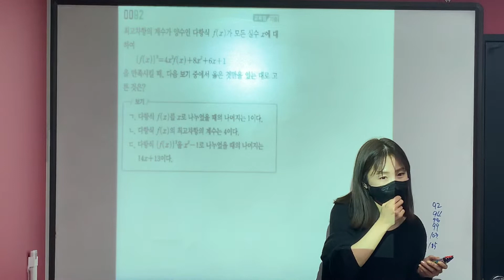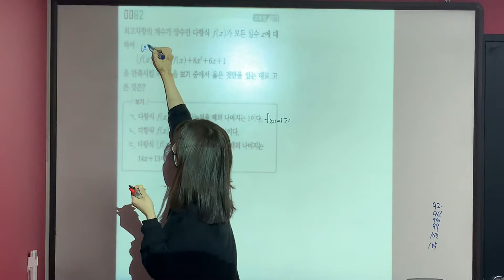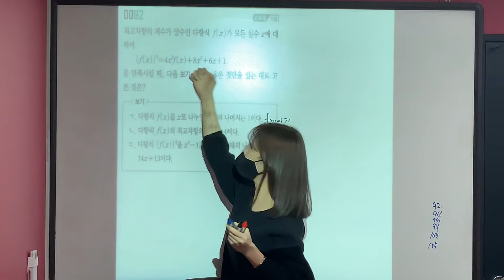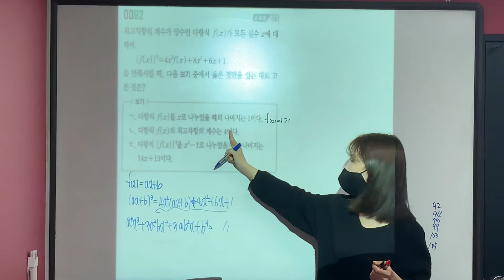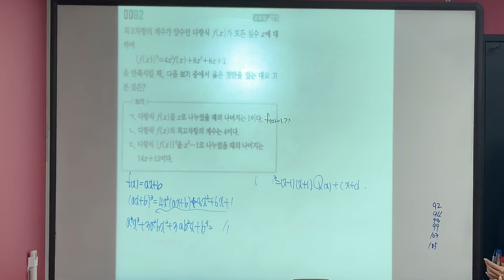수학상 RPM highQ #92